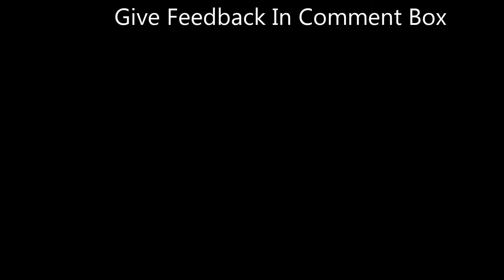Multi-Storey Car Parking Reloaded NYC 2017 - Android Gameplay HD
NYC Multi-Storey Car Parking Challenges Awaits!

Multi-Storey Car parking 3D game lovers are your ready for the new version of your favorite parking game?

This time parking requires you to use your top upto date car parking skills. You have to park the car on its parking place by avoiding obstacles & hurdles placed on your way. Smartly drive your car upward or forward as needed. Use break button to avoid the hits. There is a limit of hits in each level. Focus on your time too. You have to park your car within given time.

You have to drive on road around obstacles and parking lot border carefully and accurately. You can touch the on screen buttons to turn left or right. Its quality 3D graphics, realistic sounds, smooth controls and amazing car models make it an addictive one.